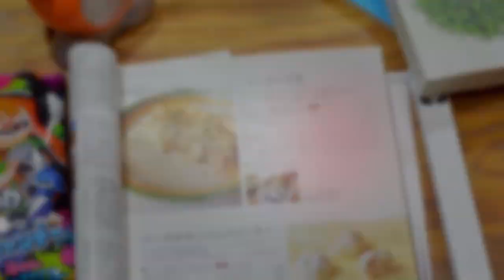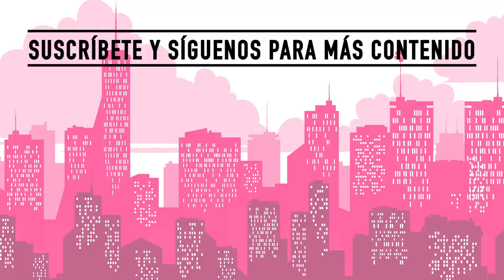"Sauce ciego, mujer dormida" de Haruki Murakami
Hoy les tenemos una colección de cuentos de uno de nuestros autores consentidos y más populares de la literatura contemporánea. ¿Ya la han leído? Y si es así, ¿cuál fue su relato preferido?